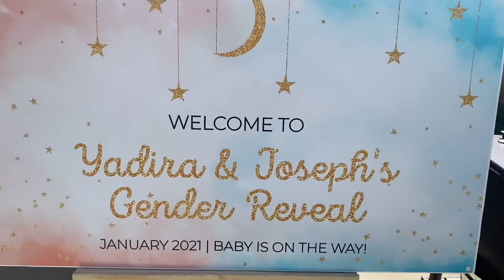Gender Reveal | JAN 2021 👣